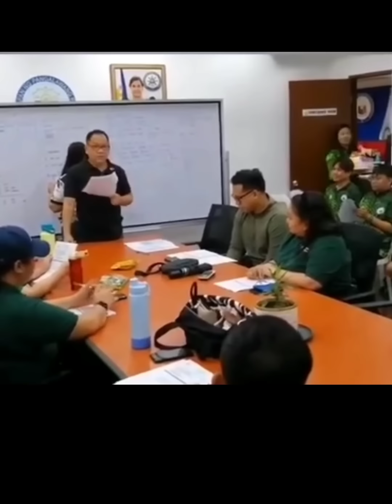Vp Inday Sara,Kahit wala sa bansa Ganito umaksyong ang OVP nakaalert0, nakaplano sa lahat ng sa.kuna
Bias Random TV

Courtesy: tiktok @jayatango28

A foreign trip won't stop Vice President Sara Duterte from extending relief assistance to communities affected by the heavy monsoon enhance by typhoon Carina. That's the Duterte style, planning and responding ahead of time. Their realible staffs are always ready to be on the ground. That's delegation and leadership.

The Office of the Vice President (OVP) continues to provide assistance to the victims of the widespread flooding caused by Typhoon Carina.

Following the distribution of hot meals to disaster responders in Barangay Manresa, Quezon City, the personnel of the OVP Disaster Operations Center (DOC) promptly distributed Relief Bags to 300 families temporarily sheltering in the Manresa Covered Court, which served as an evacuation center.

The relief boxes contain essential family needs such as mats, blankets, mosquito nets, hygiene kits, slippers, and collapsible water containers.